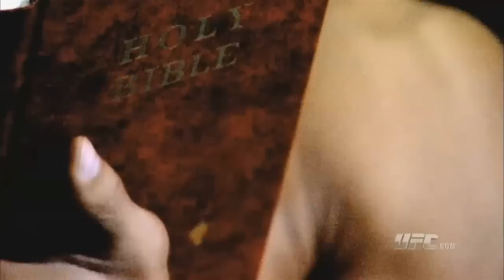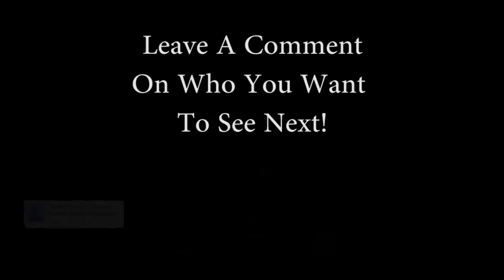Benson "Smooth" Henderson Highlight Video || "Awesome God"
Benson Henderson, is an American mixed martial artist who competes for the Ultimate Fighting Championship, and is a former UFC Lightweight Champion and WEC Lightweight Champion.
Born: November 16, 1983 (age 31), Colorado Springs, CO
Nationality: American
Song by, R-Swift - "Awesome God"